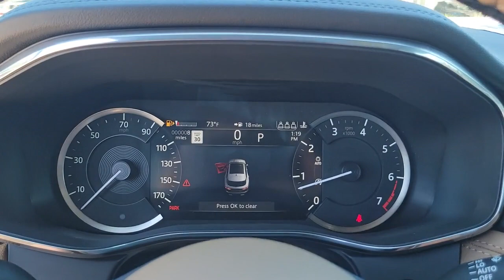2023 Jaguar F-PACE St. Petersburg, Tampa, Clearwater, Palm Harbor, Largo, FL 62572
Santorini Black New 2023 Jaguar F-PACE  available in St. Petersburg, Florida at Crown Jaguar Land Rover. Servicing the Tampa, Clearwater, Palm Harbor, Largo, FL area.

6001 34th St. N.

WE SELL REGISTER AND DELIVER TO THE ENTIRE U.S. All prices plus sales tax tag and titling and dealer service fee of $999.00 which represents cost and profits to the selling dealer for items such as cleaning inspecting adjusting new vehicles and preparing documents related to the sale.